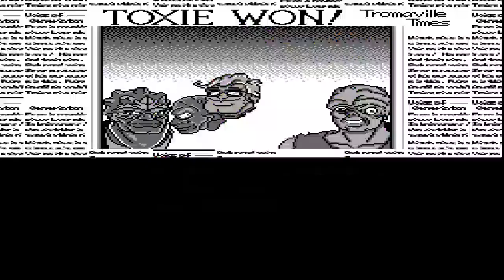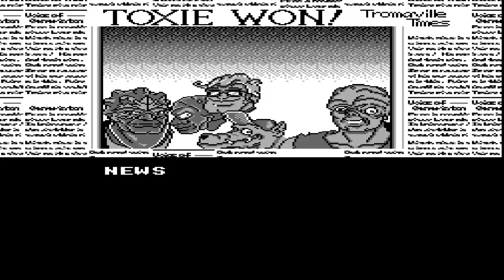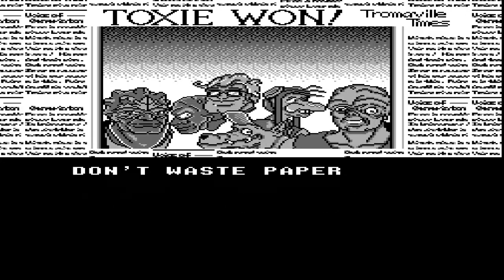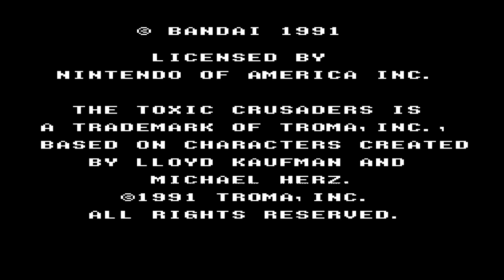The Game Genie Player - Toxic Crusaders (NES)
The licensed game of the week...based on a cartoon and a movie, both not really known to me.